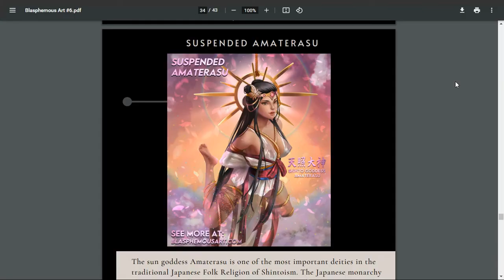Why Is FIFA Appeasing Qatar?